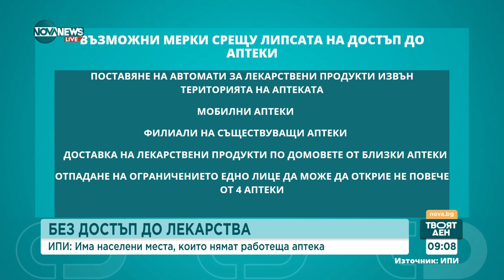ИПИ: В 22 общини няма работеща аптека - Твоят ден (12.08.2024)